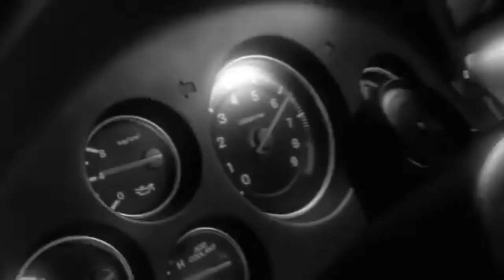Epic Mecha Girls (App): Entrenando a mis Guerreras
un pequeño Gameplay de este gran juego de Waifus, ya tengo tiempo jugandolo y si es entretenido subir el nivel de tus guerreras y avanzar en la historia del juego..

saludos a tod@ yiiijaaa